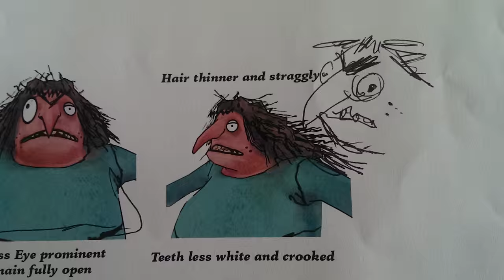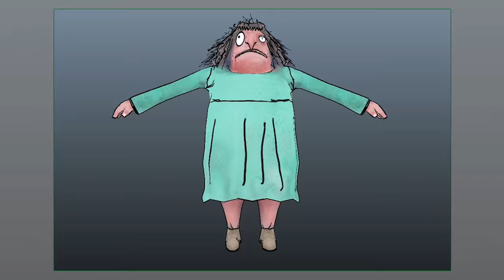A Twits Guide To App Making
Roald Dahl's gruesome twosome The Twits have inspired not one but two revoltingly fun apps - find out how their story was turned into a game.